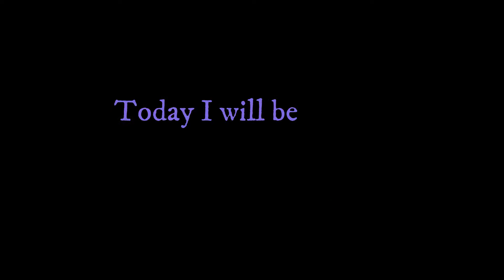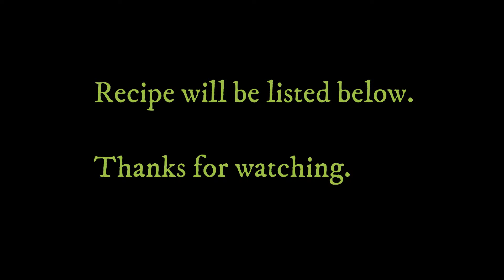(Rosebud) Diabetic muffin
Got this recipe from a book or internet. (dont remember) Had it in my recipe box for a while.

We will need:

2 cups of flour
Half tsp salt
Two and half tsp baking soda
3 tbsp sugar
1 egg
1 cup skim milk or milk of your choice ( even though I said skim milk I use oats milk, but the recipe is with skim milk)
One and a half tsp vanilla
Quarter cup butter

Use muffin cups in the pan and lightly spray with olive oil
sift dry ingredients together into the mixing bowl
Add egg, milk, and vanilla
Stir quickly

Fill muffin pan with mixture

Bake 20-25 mins

1 muffin equals 1 slice of bread

You can add 1 cup of apples and 1 tsp cinnamon to the recipe or 1 cup of blue berries or 1 cup of pineapples